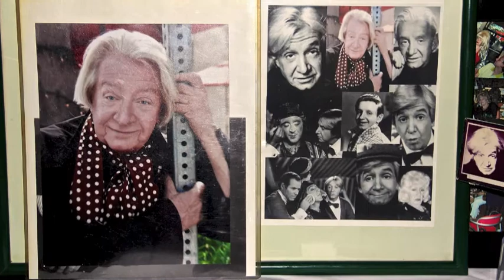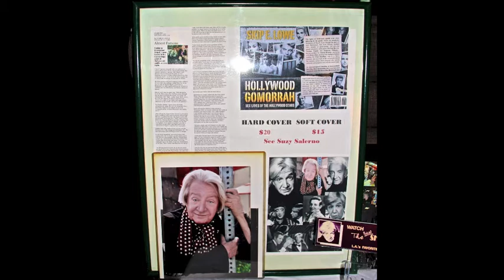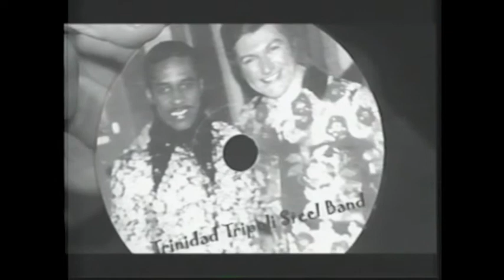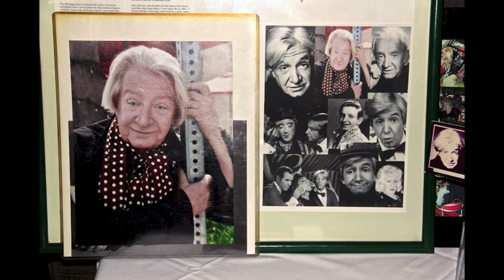Skip E Lowe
Friends and entertainers gather at Cafe Roma to pay respects to the legendary Skip E Lowe who hosted open mic night to the delight of many in and around Beverly Hills..